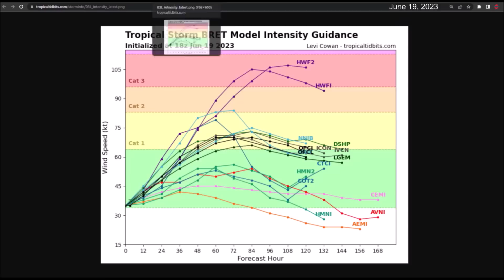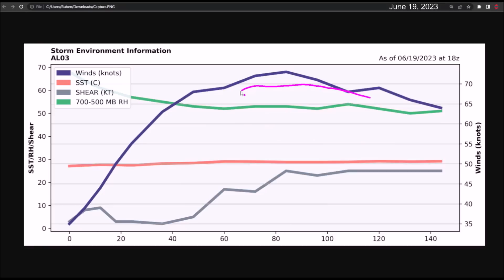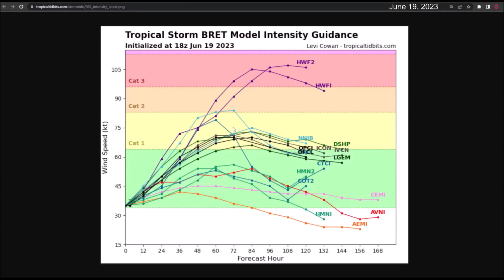Tropical Storm Bret heading towards the Caribbean. Invest 93L could become Tropical Storm Cindy.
Invest 92L strengthened into Tropical Depression #3 and later into Tropical Storm Bret. The National Hurricane Center forecasts it to intensify into Hurricane Bret as it approaches the eastern Caribbean.

There is uncertainty in its future path as several factors may affect how much it strengthens in the next 72 hours. Residents of the Lesser Antilles, Virgin Islands, and Puerto Rico should remain vigilant.

On the other hand, a strong tropical wave has been designated as Invest 93L, with a moderate chance of becoming a tropical depression or Tropical Storm Cindy.